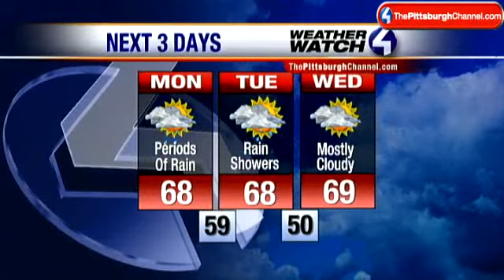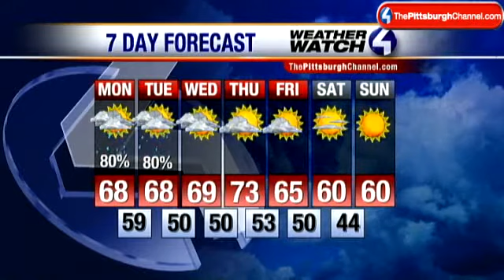Stephen Cropper's Monday Forecast